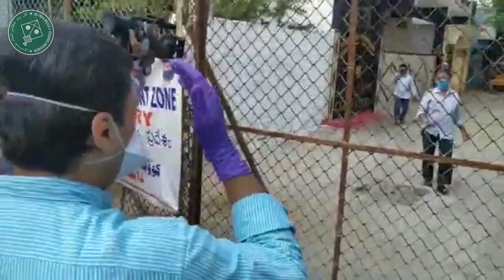AIMIM is at the forefront of lockdown relief work | Asaduddin Owaisi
AIMIM functionaries are doing work that the government should have been doing. From Hyderabad to Aurangabad to Dhule, our functionaries are feeding people & helping stranded workers. - Barrister Asaduddin Owaisi